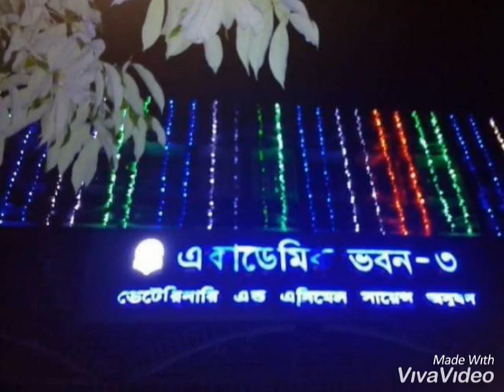HSTU Beauty💗❤❤💝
হাজি মোহাম্মদ দানেশ বিজ্ঞান ও প্রযুক্তি বিশ্ববিদ্যালয়,,লাল ইটের বিল্ডিংয়ের  মনোরম ক্যাম্পাস😍😍